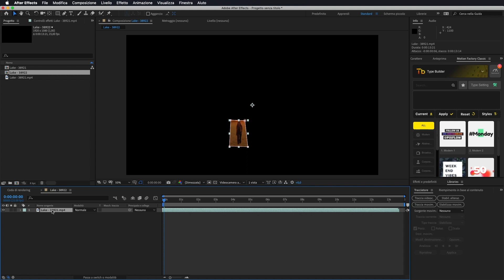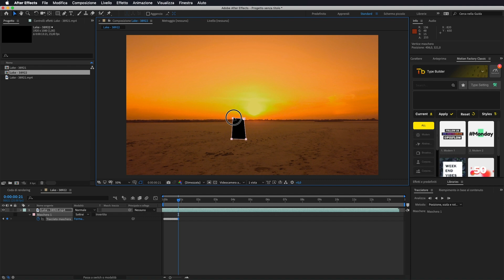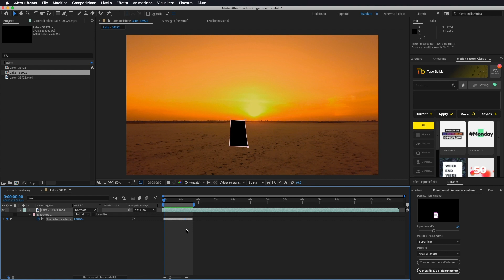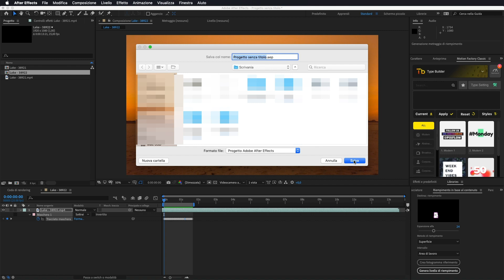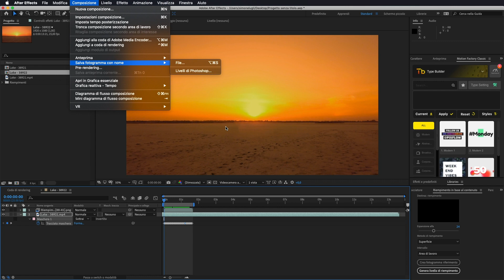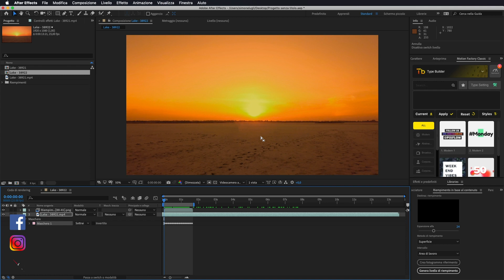Adobe After Effects - Tutorial Rimuovere Oggetto Riempimento in base al contenuto [ITA], Studio72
Come rimuovere un oggetto o un soggetto in un video in modo facile tramite il "Riempimento in base al contenuto" su After Effects.